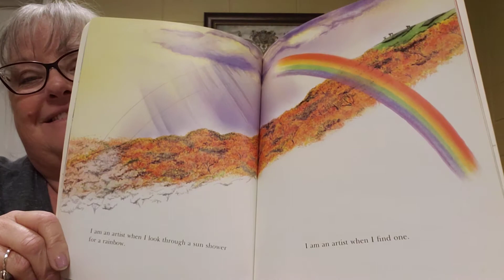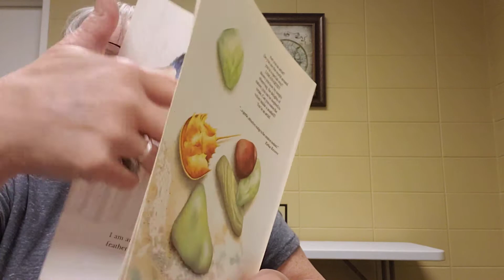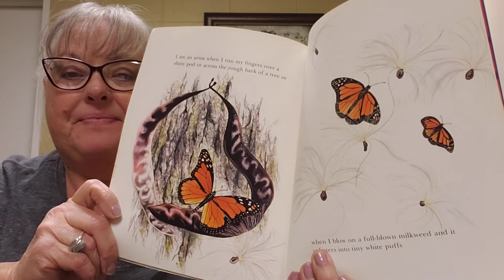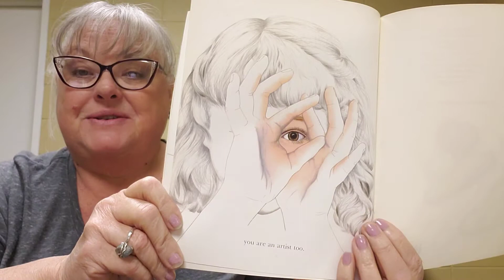I Am An Artist by Pat Lowery Collins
Art in nature